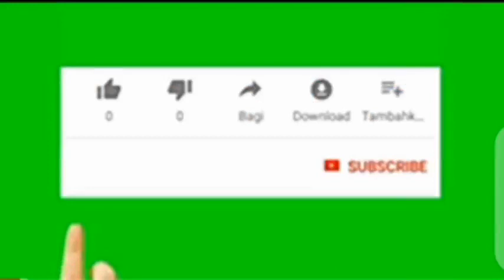Solution to Covid-19 with current situation, Ajisebiyawo X Emirate